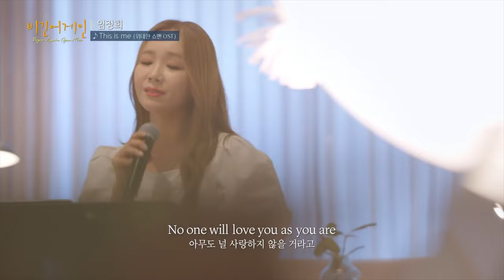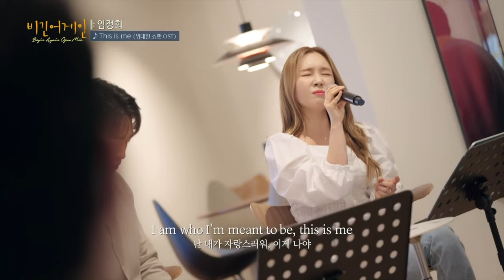Lim Jeong Hee (임정희) - This Is Me | Begin Again Open Mic (비긴어게인 오픈마이크)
Lim Jeong Hee (임정희) - This Is Me | Begin Again Open Mic (비긴어게인 오픈마이크) | 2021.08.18